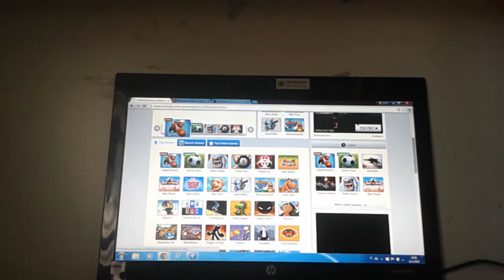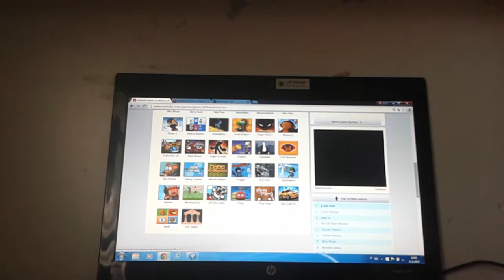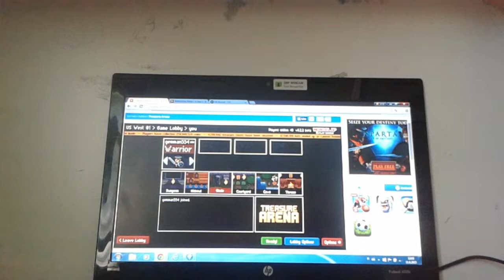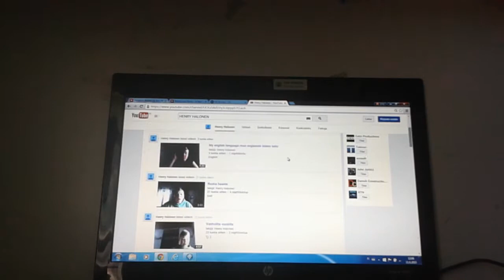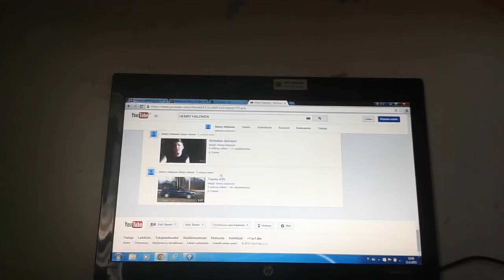Pelailua Terminator Arena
Pelaan